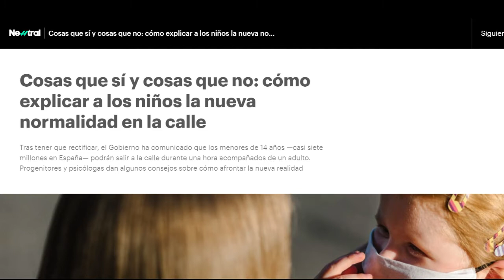Hay que practicar el autodiálogo, ser amables con nosotros mismos. Ruth castillo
“No es descabellado pensar que una parte de los menores va a desarrollar ciertos problemas emocionales, como ansiedad, depresión o estrés”, apunta a Newtral.es la psicóloga Ruth Castillo, profesora de Psicología del Desarrollo en la Universidad Camilo José Cela (UCJC) y miembro del Centro de Inteligencia Emocional de la Universidad de Yale.

En esta entrevista con Leticia Garcés hablan de la importancia de la educación emocional en la sociedad, la escuela y la familia, sus beneficios a nivel personal y la importancia de practicar el autodiálogo.